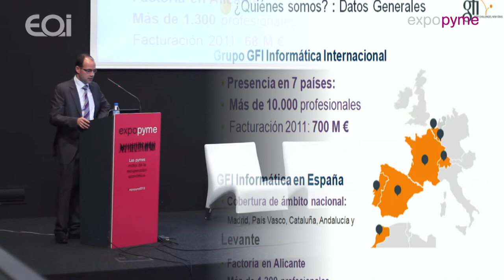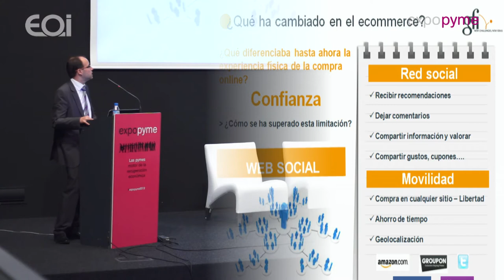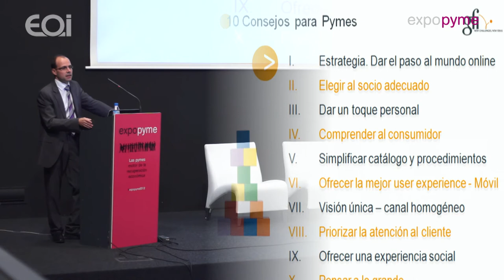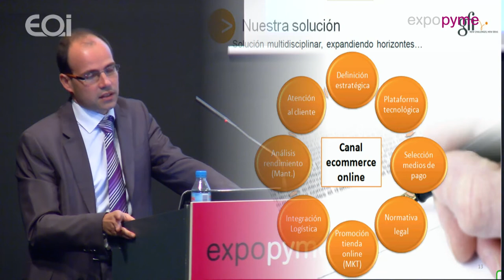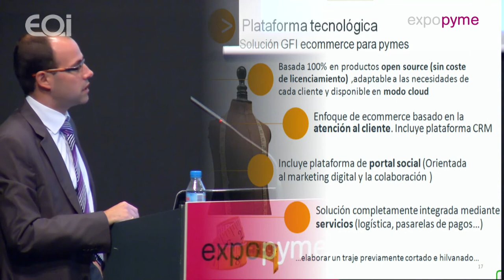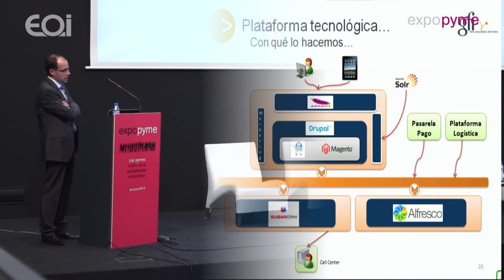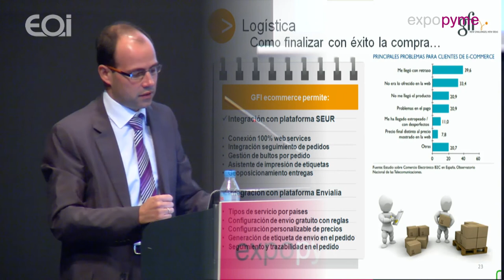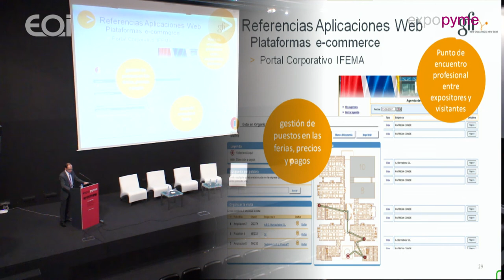Fernando Gómez Arnáiz. eCommerce expandiendo horizontes · Expopyme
Ponencia de Fernando Gómez Armáiz, gerente de la consultoría ECM en Expopyme 2012 · XVII Congreso Redepyme.